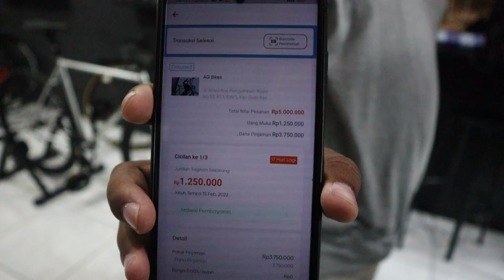Sepeda Fixie Paket Hemat Terlaris Tsunami 4130 ! Asli Nyaman Parah !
Kalo restock cepet banget laku nya 😂